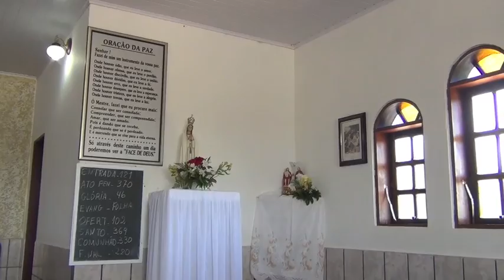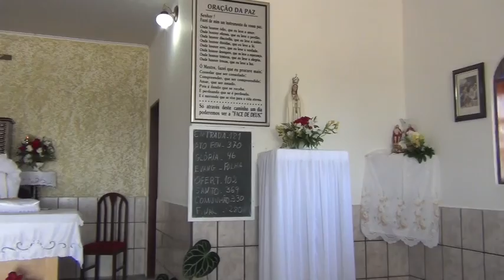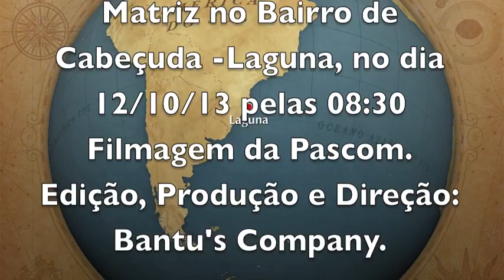FAZEI TUDO O QUE VOS DISSER - VARGINHA - CABEÇUDA